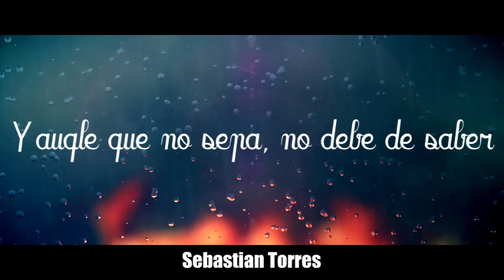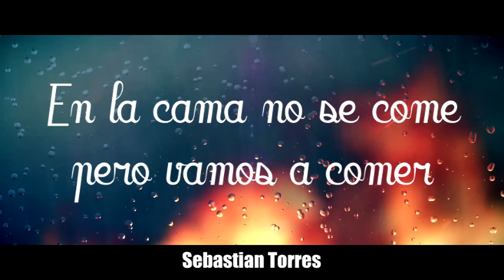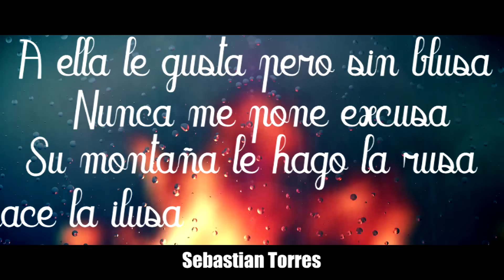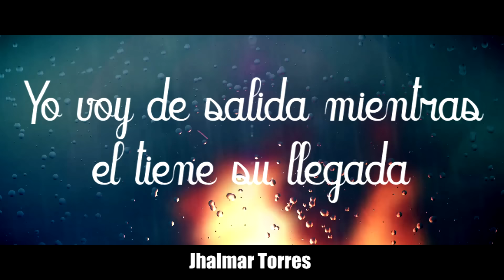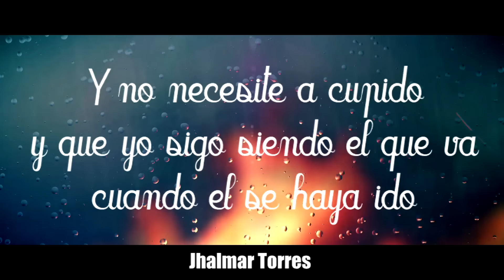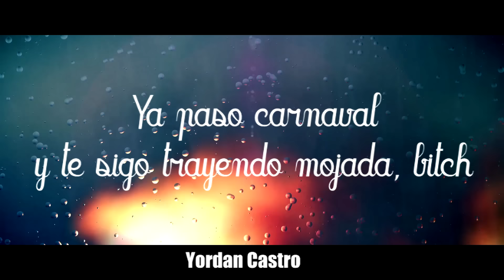Yordan Castro - Suele Suceder ft. Sebastian Torres x Jhalmar